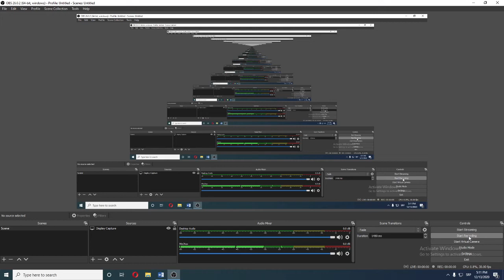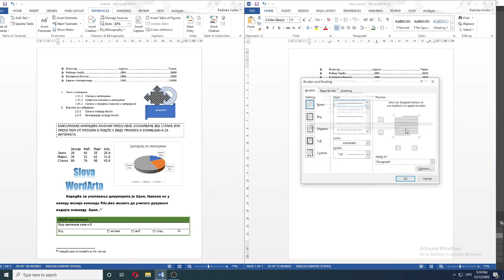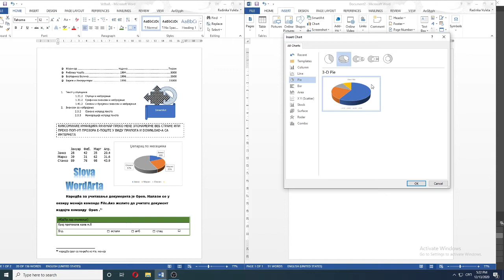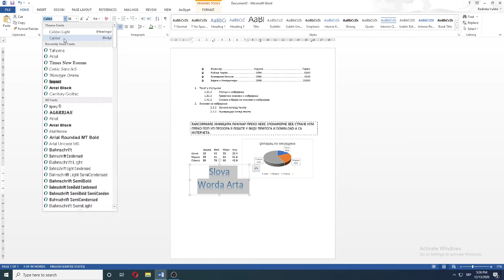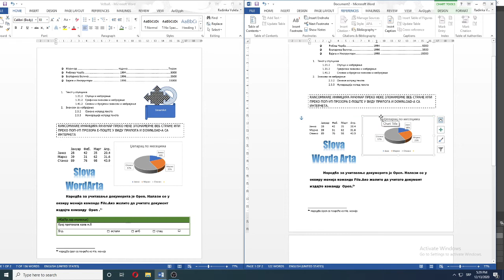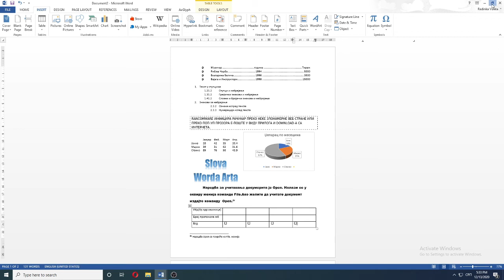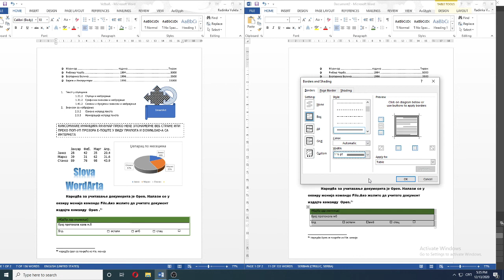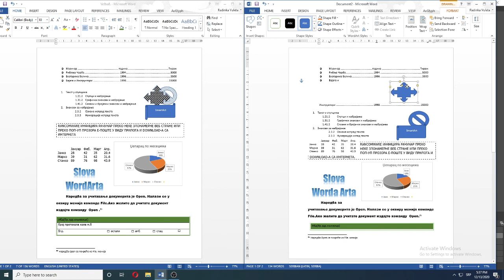Vežba br. 8. Word